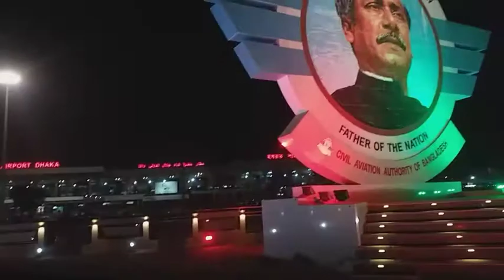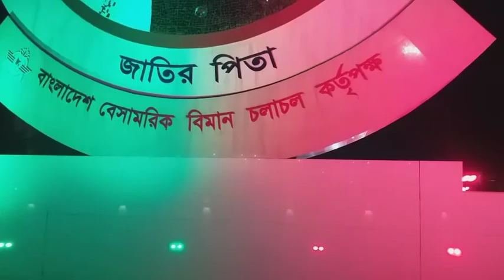হরযত শাহাজালাল ইন্টারন্যাশনাল এয়ারপোর্ট এর রাতের কিছু দৃশ্য.😯😯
A beautiful environment is being created for the innumerable people to visit Bangladesh and our Harjat Shahjalal International Airport is to be decorated more beautifully in the future.Finally we reached Harjat Shahjalal International Airport.